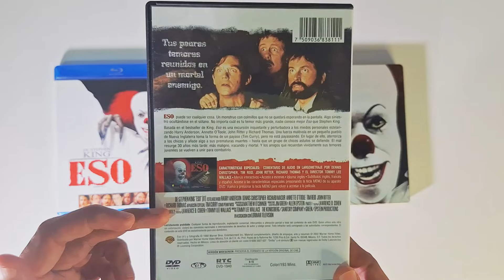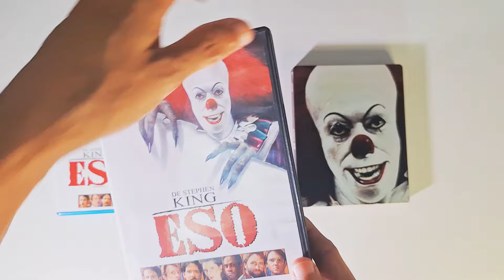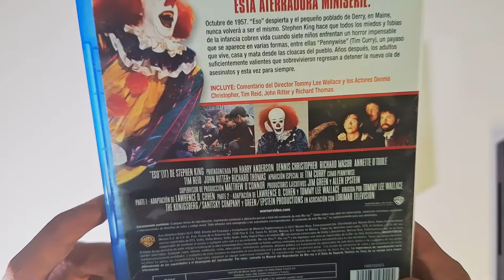MI COLECCIÓN COMPLETA DE IT (Eso el payaso maldito) (ADAPTACIONES) BLURAY, DVD, STEELBOOKS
Hey! En esta ocasión vengo a mostrarles estas ediciones por motivo de su aniversario número 34 de la miniserie de It o conocida en México como Eso, el payaso maldito.
También les enseño los capítulos 1 y 2 de la adaptación que dirigió Andy Muschietti en ediciones steelbook y bluray sencillo.